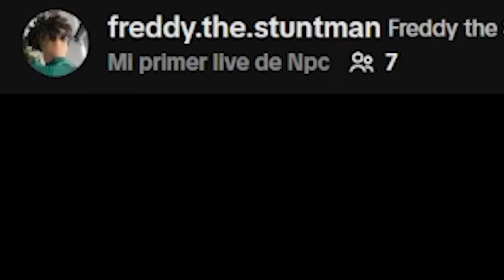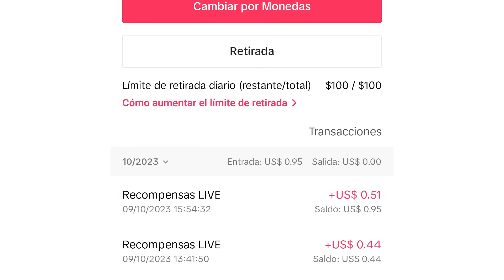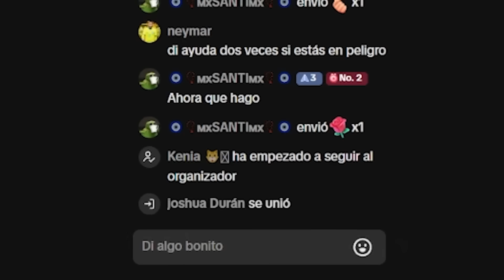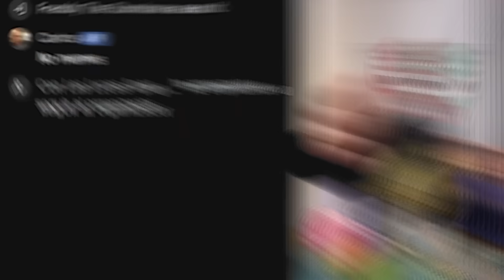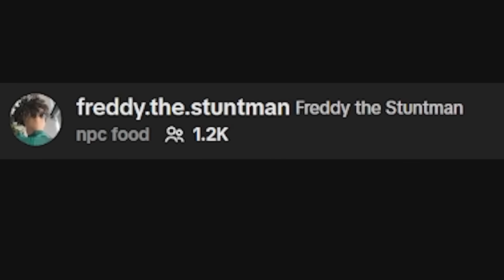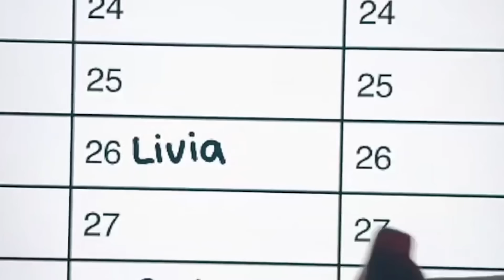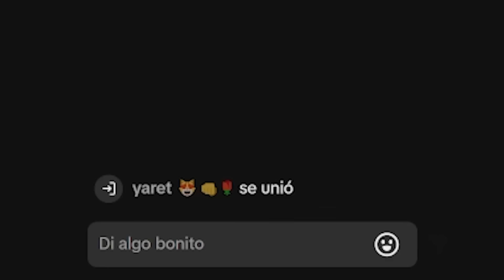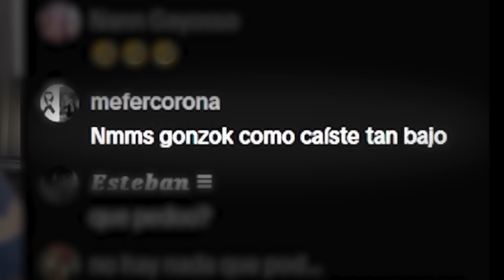Pasé 100 horas como NPC.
Gracias por la rosa! Qué bien huele!

reacciono a mis videos y les cuento datos secretos sobre ellos, juego cositas, hablo con ustedes, cocino en directo, hago IRLs básicamente es el mejor stream que podrás ver mira te lo vuelvo a dejar picale y di que vienes de youtube

Tengo otro canal donde subo Gameplays, Reacciones, Vlogs y MAX!!

Gonzok es un canal cuyo propósito más importante es Compartir la Felicidad 🥳 Subimos videos regalando dinero a la gente, cocinando recetas rarísimas, viajamos en el tiempo, construimos locuras en mi casa... VAYA TENEMOS DE TODO VE TODOS LOS VIDEOS TE LOS RECOMIENDO POR ESO ESTOY HABLÁNDOTE AHORA CON MAYÚSCULAS PORQUE ES IMPORTANTE QUE VEAS TODOS Y CADA UNO DE LOS VIDEOS Y SI YA LOS VISTE TODOS COMENTA AQUÍ ABAJO QUE YA LOS TERMINASTE DE VER Y TE DARÉ UN CORAZON HERMOSO COMO TU GRACIAS TQM